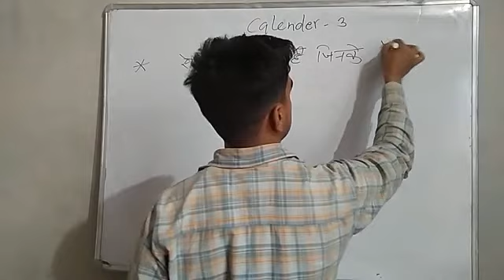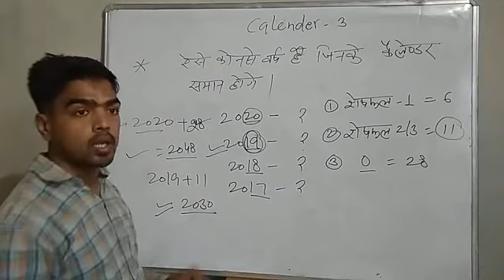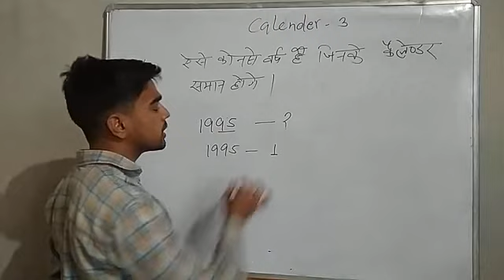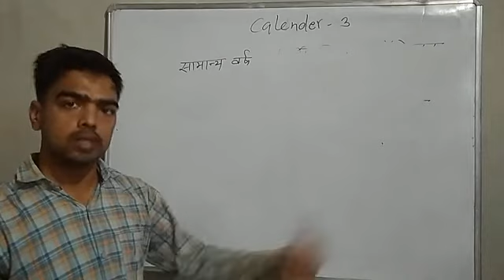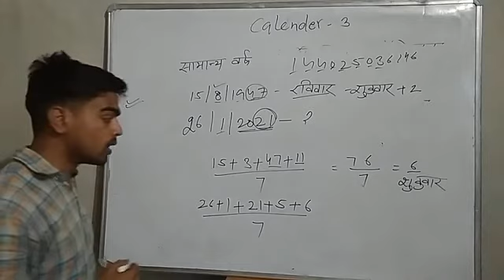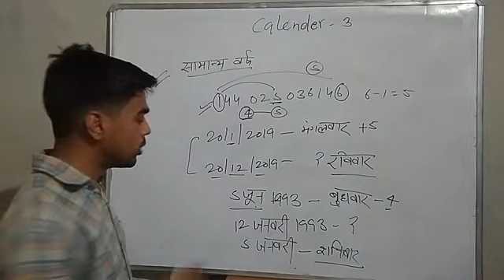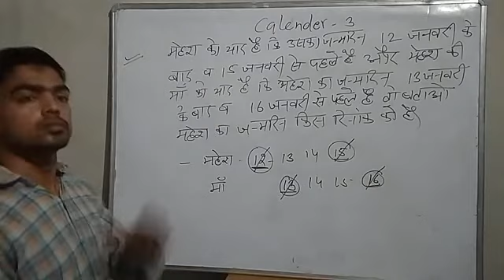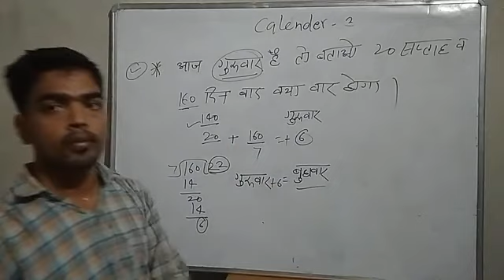Calender Reasoning Tricks in Hindi || कैलेंडर (भाग-3) रीजनिंग Calendar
कलैंडर (रीजनींग/तर्क शक्ति/मानसिक योग्यता/मैंटल एबिलिटी

नीचे दिए गए लिंक पर क्लिक करके, आप हंसवाहिनी के सोशल नेटवर्किंग से जुड़ सकते हैं।🙏🙏🙏🙏🙏

स्थान : नोहर बस स्टैंड के पीछे, बुडानिया हॉस्पिटल के पास, पल्लू
निदेशक : हरि सिंह राठौड़ पल्लू (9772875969)
संचालक : रणवीर सिंह राठौड़ पल्लू (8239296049)
व्यवस्थापक : उदय सिंह राठौड़ पल्लू (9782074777)